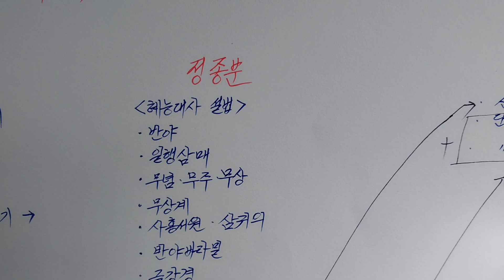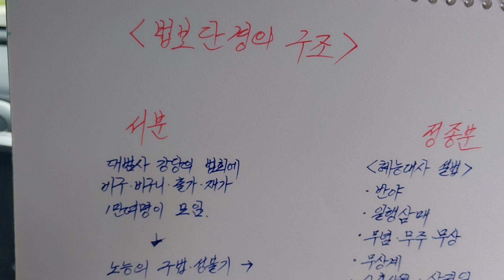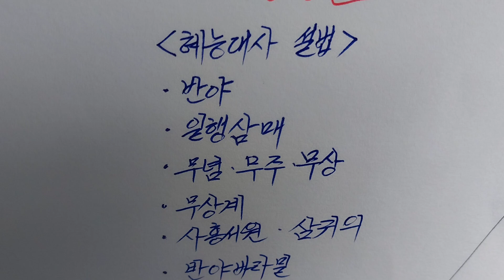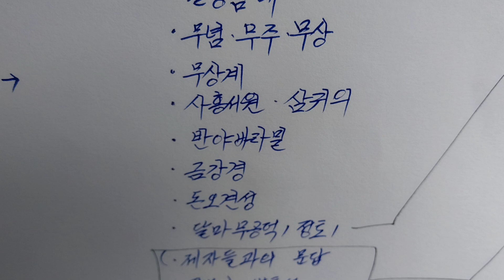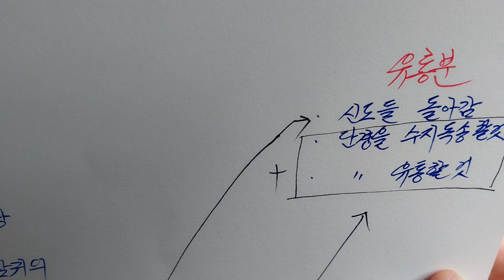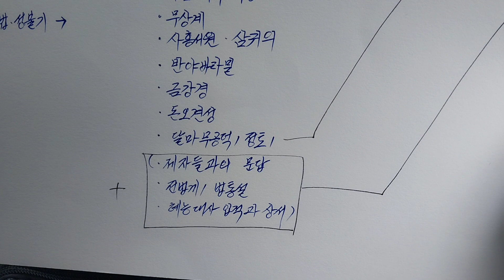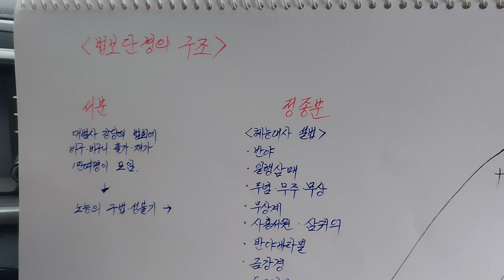차 한잔의 도론도담 – 법보단경의 구조! Structure of Beopbodangyeong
숨어있는 재야의 눈 밝은 선지식을 초청하여
기존의 틀과 형식을 벗어난 보다 활발한 내용으로
참된 깨침을 여는 길을 보다 폭넓게 다루어
진리를 갈구하는 모든 이들의 가슴에 즉각 와 닿아
정확한 깨달음으로 이어졌으면 하는 바람으로 이 영상을 제작하게 되었습니다.
더욱 좋은 콘텐츠로 보답하겠습니다.